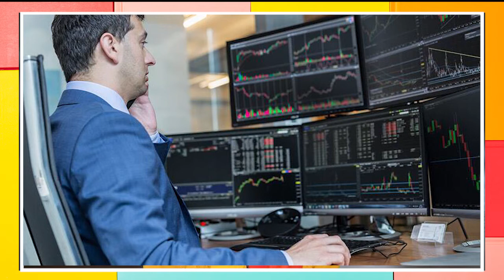Kal-Aaj-Kal November 01 - Morning snacks !!!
Top news Nov 01 2021
Program will convey major headlines for the period yesterday, today and tomorrow.